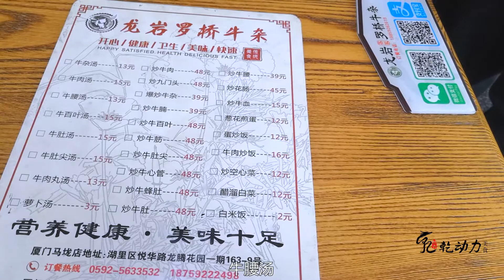火到厦门的龙岩网红小吃店，茶壶高汤无限量喝，13元1碗肉太好吃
开了30几年，从龙岩火到厦门的网红小吃店，1天靠5锅高汤做小吃，13元1碗肉太好吃，装在茶壶里面的牛骨汤，免费无限量喝，小伙花28元点了2份荤菜太实惠了。